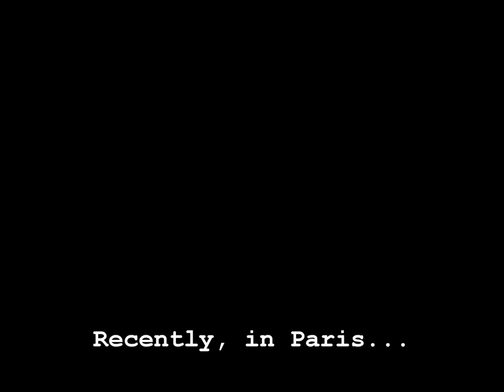Happy Birthday Ant.